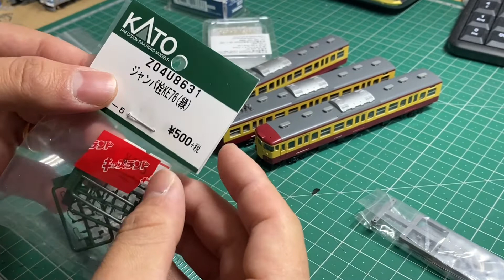TOMIX 115系懐かしの新潟色 加工開始！ジャンパホース取付、色差しをご紹介！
今回はTOMIX115系懐かしの新潟色を加工していきます！ホイッスル用の穴あけ、ジャンパホース用穴あけ、アンテナ周りの滑り止め塗装をやっていきます。